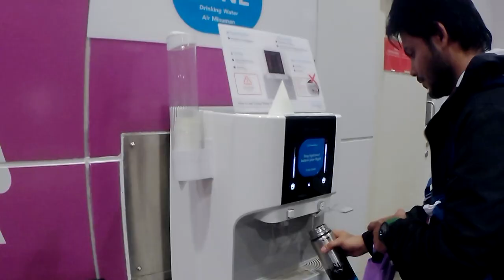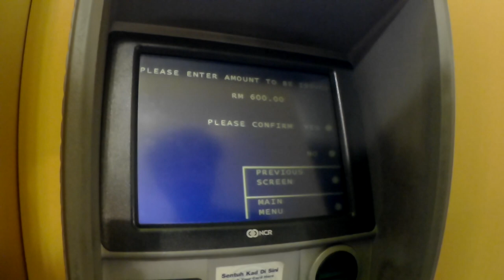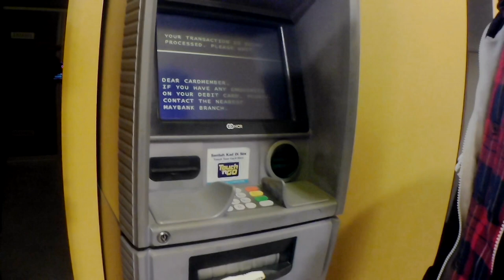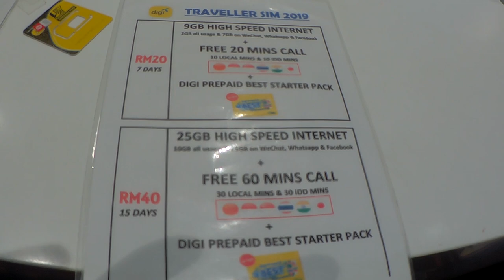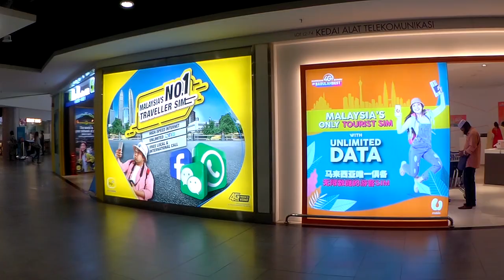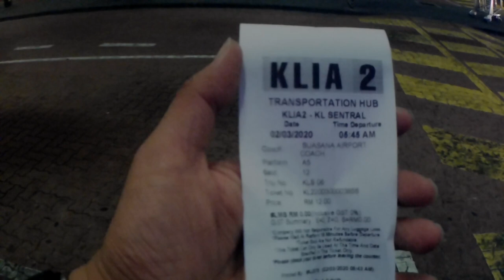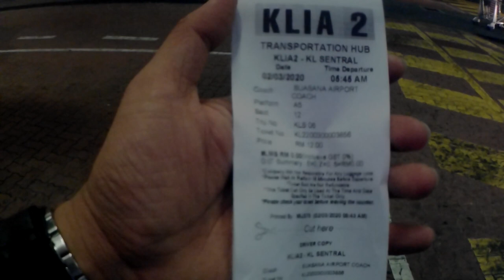Visakhapatnam to Kuala Lumpur | Malaysia Sim | Bus at airport | Free Bus | EP-01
This video is about my journey from Bhopal to Kuala Lumpur.